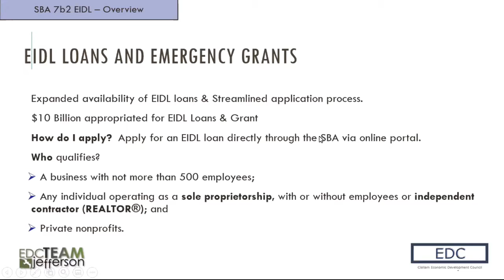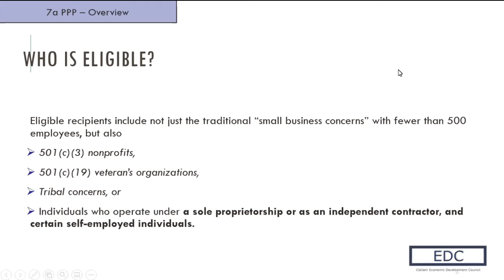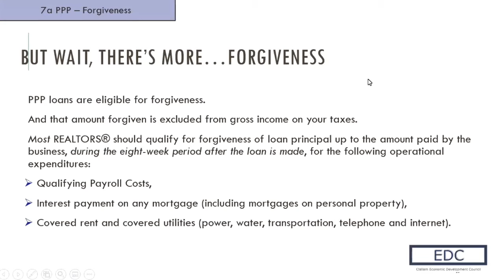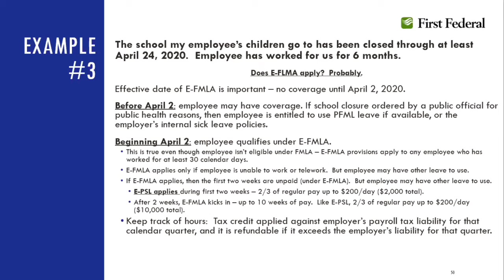EIDL & SBA Crisis Funding